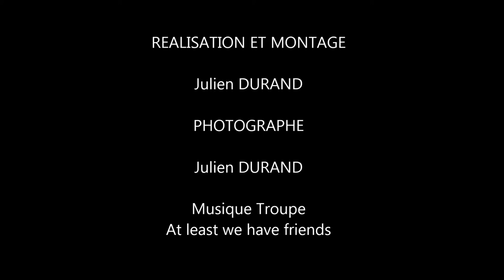Les Journées sur la Traduction - La traduction de poésie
La traduction de poésie des Journées sur la Traduction qui s'est tenue à la bibliothèque centrale de l'université de Toulouse Jean Jaurès le 28 Novembre 2014.

Benoît Casas est traducteur de poésie italienne (Sanguineti, Pasolini, De Angelis) et anglo-américaine (Hopkins, Stevens). Il lit et écrit (poésie et théorie), et devient éditeur avec la création des éditions Nous. L'ordre du jour, son dernier livre en date, a paru en 2013 chez Fiction & Cie, au Seuil.

Une journée organisée par des étudiants du master métiers de l'écriture : Julie Bonnet, Catherine Derieux, Nick Newth, Katharina Puhst et Simon Verdière

Réalisation et Montage : Julien Durand

Copyright : Julien Durand et Université Toulouse Jean Jaurès - Master métiers de l'écriture